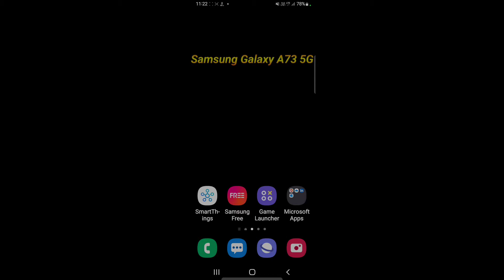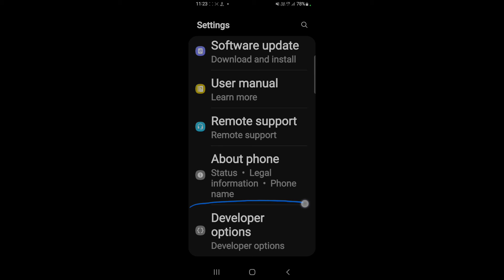How to enable developer options in Samsung Galaxy A73 5G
Hello dosto, aaj maine is video me bataya hai ki Samsung Galaxy A73 5G  me developer options kaise enable kare, dosto Samsung Galaxy A73 5G  me developer option enable karna bahut hi aasan hai. Agar aap bhi Samsung Galaxy A73 5G  me developer option on karna chahte hain to is video ko pura dekhiyega, thanks friends.

SamsungGalaxyA735G medeveloperoptionskaiseenablekare
SamsungGalaxyA735G developeroptions

How to on developer options on Samsung Galaxy A73 5G
How to enable developer options on Samsung Galaxy A73 5G
Samsung Galaxy A73 5G  me developer options kaise enable kare
Samsung Galaxy A73 5G  me developer options kaise on kare
Samsung Galaxy A73 5G  developer options settings
Samsung Galaxy A73 5G  developer options
Samsung Galaxy A73 5G
Developer options